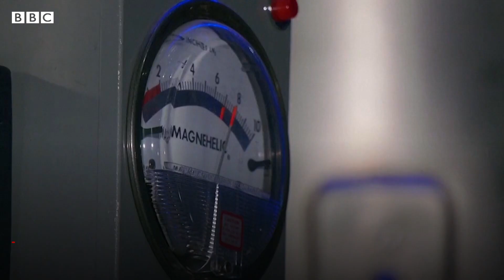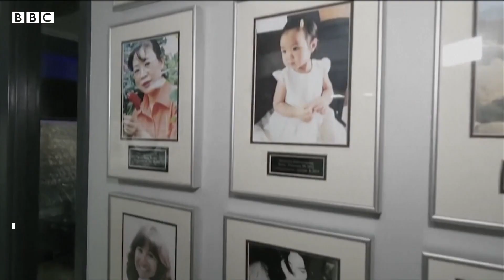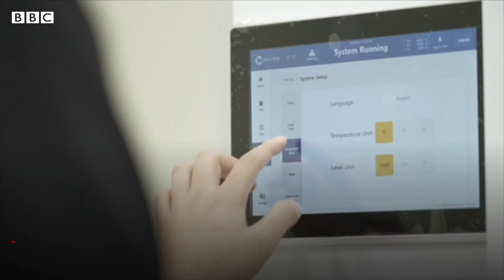Cryonics : శవాలను కోల్డ్ స్టోరేజీలో భద్రపరిచి, తర్వాత మళ్లీ ప్రాణం పోయొచ్చా? | BBC Telugu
అమెరికాతో పాటు, మరికొన్ని దేశాల్లో కొందరు సంపన్నులు తమ ఆప్తులు చనిపోతే శవాలను కోల్డ్ స్టోరేజీల్లో భద్రపరుస్తున్నారు. అందుకోసం కోట్ల రూపాయలు ఖర్చు చేస్తున్నారు. భవిష్యత్తులో అధునాతన సాంకేతికత అందుబాటులోకి వస్తే ఆ శవాలకు ప్రాణం పోసే అవకాశం ఉంటుందని వారి నమ్మకం. మరి, అది సాధ్యమేనా?